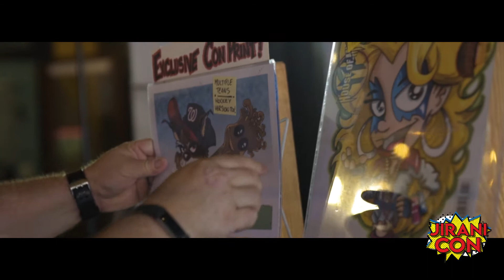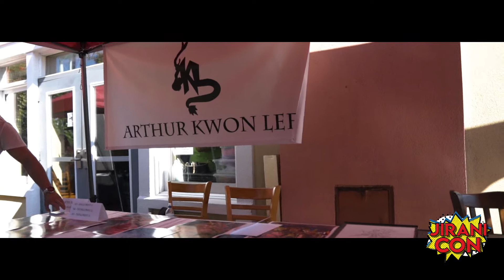Jirani Con Show Reel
Jirani Con is a convention where community and pop culture collide. Located at Jirani Coffee House & Gallery in Historic Manassas.

Video by Legicity